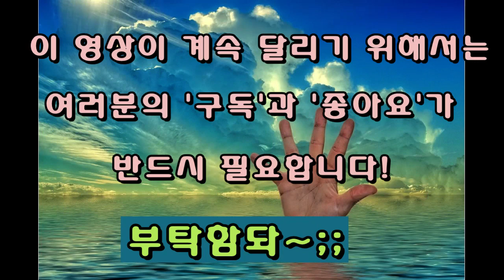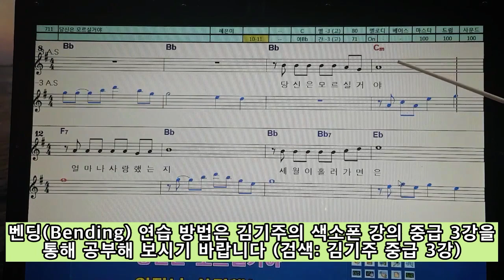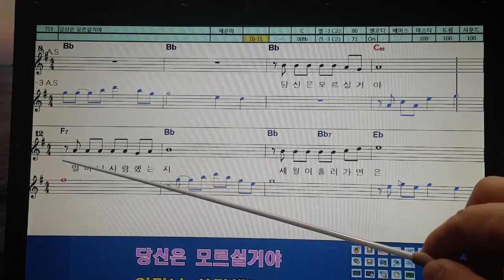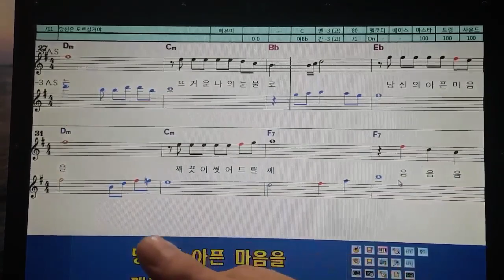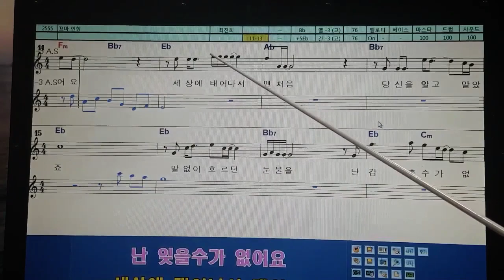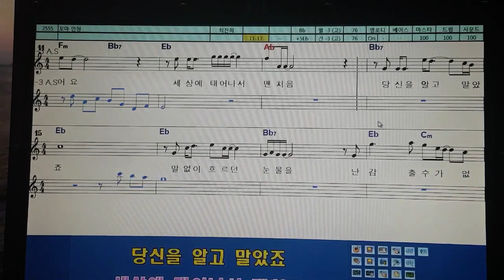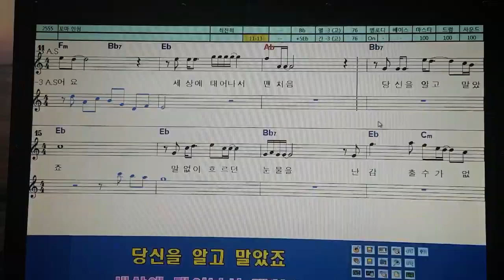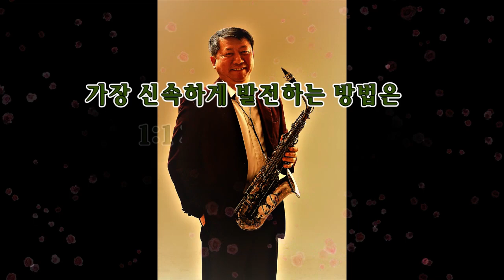김기주의 색소폰 강의: 고급 2강 (Note Replacement: 음대치)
이 강의 제작을 후원하실 수 있습니다: 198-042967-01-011 (기업은행)